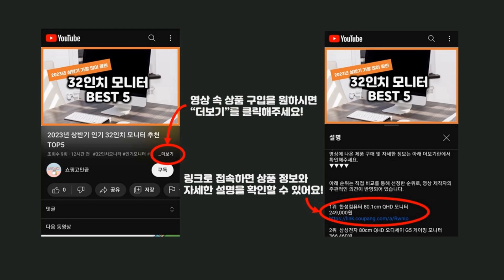2024년 가성비 냉장고 추천 TOP5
2024년 하반기 가성비 냉장고 추천 TOP5을 소개합니다.

♥4위   LG전자 디오스 오브제컬렉션 양문형 냉장고 메탈 832L 방문설치  [  1,230,000원  ]

♥3위   삼성전자 양문형 냉장고 846L 방문설치  [  1,148,300원  ]